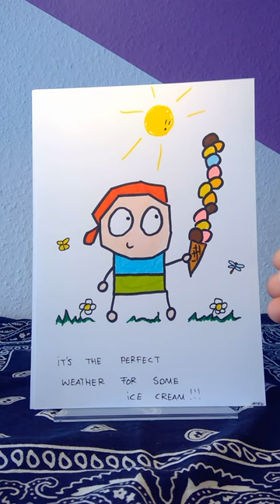Perfect weather! (for icecream ) ☀️🍦🍧🍨🥰